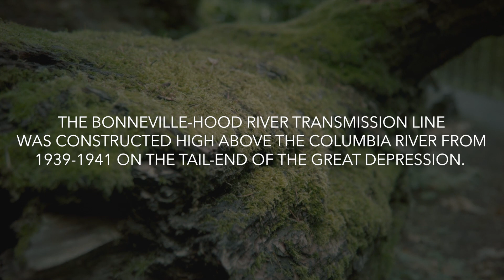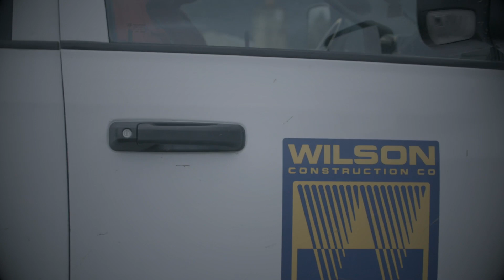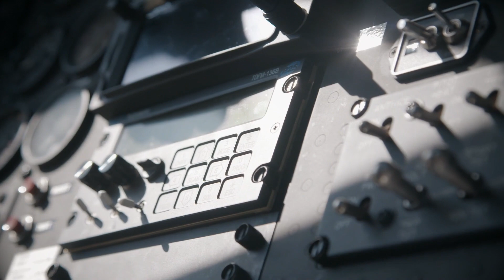Bonneville-Hood River Transmission Line Rebuild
The Bonneville-Hood Transmission Line was the pinnacle of electrifying America. It was originally built from 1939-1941, at the tail end of the Great Depression. Now, IBEW Local 125,  1245, and 291, and Wilson Construction are completely rebuilding it. The 22.5 mile section of line starts from the Bonneville Dam Powerhouse, and runs all the way to Hood River. The line runs along the Pacific Crest trail, which is both beautiful, yet rugged terrain. The Bonneville-Hood Transmission is a dream job. Linemen are up in the mountains, surrounded by waterfalls, doing what they love everyday. Thanks to the IBEW and Wilson Construction, another job done will be successfully and safely finished.